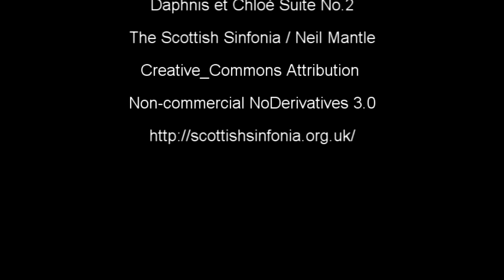Château de la Valette -Pressigny-les-Pins - Encuentro del Sábado 8 de Octubre 2011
Château de la Valette - Encuentro del Sábado 8 de Octubre 2011
Pressigny-les-Pins - France
Musique Ravel - Daphnis et Chloé
Creative common The Scottish Sinfonia / Neil Mantle